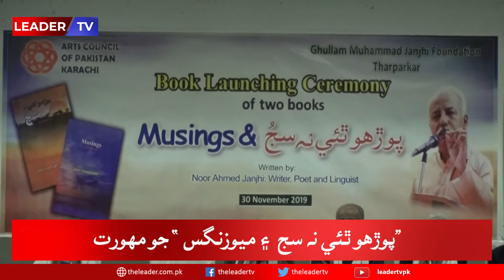Noor Ahmed Janjhi Boooks Launching @ Karachi | Leader Tv | 30-11-2019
سنڌ جي ناليواري اديب نور احمد جنجھيءَ جي ٻن ڪتابن ”پوڙھو ٿئي نھ سج  ۽ ميوزنگس “ جو مھورت